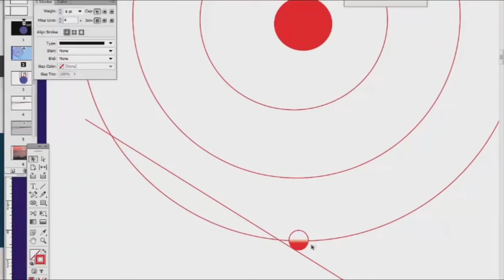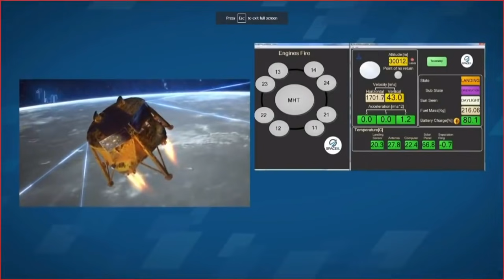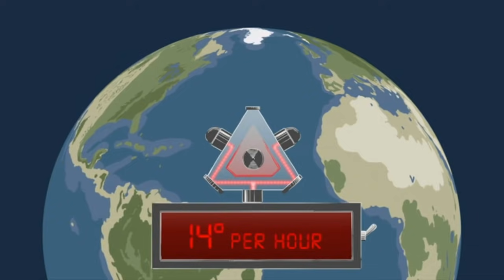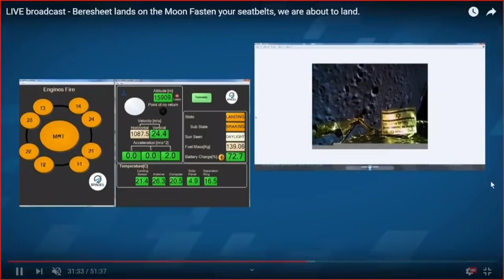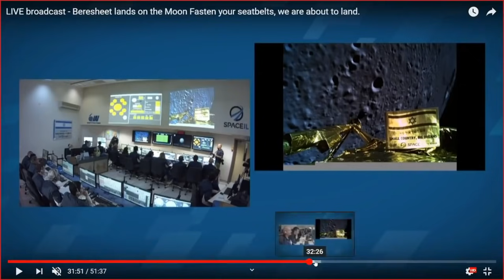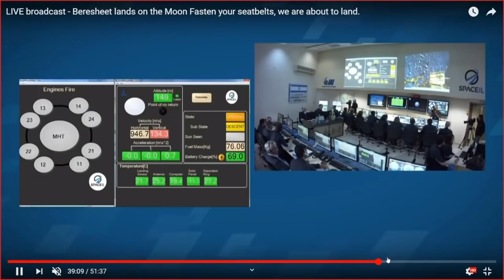Globe Busting Team Show Themselves Up!!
Hello all and welcome to another episode of Flat Earth Friday.  An absolute delight that you can make it of course!!

Today we are looking at the Globebusters assessment of the Israeli lunar lander, and just how clueless they come across.